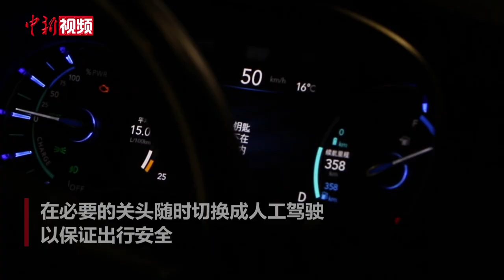杭州上线无人驾驶出租车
1月15日，杭州市民中心开通无人驾驶出租车服务，汽车行驶线路分别为“市民中心——杭州东站”和“市民中心——萧山机场”，这也是全国首条中心城区智能网联汽车高铁站示范运行线。1月16日，记者实地进行了搭乘体验。

据了解，无人驾驶出租车每次行驶期间，车上都会有一位安全员跟车，在必要的关头随时切换成人工驾驶，以保证出行安全。在当日的体验过程中，车辆多以约50km/h的速度行驶，能够有效应对市区道路拥堵情况。（吴君毅）